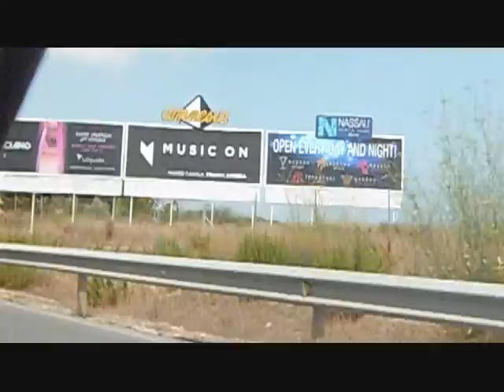Ibiza & Formentera 2012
Trip to Ibiza & Formentera, 2012.